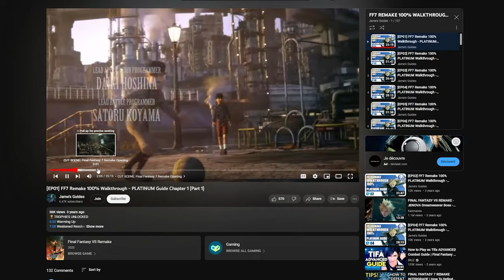[EP02] FF16 100% Walkthrough - Platinum Trophy Guide - Rosalith Castle - Combat Tips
🏆ACHIEVEMENTS
None this episode.

💰ITEM LIST
0:46 1x Potion
3:33 1x High Potion
4:36 1x Potion

⚔️COMBAT TIPS
22:16 4x Melee Combo into Magic Burst
22:32 4x Magic Burst Combo
22:48 Shift Strike
22:58 Shift Shot
23:16 Lunge
23:31 Lunge Magic Burst
23:46 Burning Blade
23:56 Jumping  Burning Blade
24:09 Lunge Burning Blade
24:35 Jumping Burning Blade Shift Shot

☄️ABILITIES
 21:08 Lunge
            Burning Blade

🪧IMPORTANT INFO
None this episode.

📚CHAPTERS
00:00 Reminder on how to best use this Walkthrough
00:36 Rosalith Castle's Courtyard
01:03 CUT SCENE: The Branded Slave
03:14 Above the training grounds
03:53 To the inner gardens
04:04 Optional dialogue with Joshua
04:34 Make for the throne room
04:56 LORE: Rosalith Castle, Elwin Rosfield, Clive Rosfield, Bearer, Brand
05:50 CUT SCENE: War Council with Archduke Elwin
09:23 Optional dialogue with Lord Commander Murdoch
10:03 Optional dialogue with Archduke Elwin
10:44 Retire to your chambers
11:07 CUT SCENE: Duchess Anabella & Archduke Elwin
13:50 CUT SCENE: Clive & Jill
17:02 CUT SCENE: March to Phoenix Gate
19:37 Travel to Stillwind
20:03 CUT SCENE: Entering the marshes with Clive, Tyler and Wade
21:00 Purchase New Abilities
21:42 LORE: Sir Tyler, Sir Wade, Goblins, Stillwind Marsh
22:13 Combat Tips - 7 Combos you can use early
25:04 Episode End

Welcome to Episode 2 of my 100% Walkthrough for Final Fantasy XVI.

This is the ultimate guide to complete 100% of Final Fantasy 16.
This is more than just a Platinum Trophy guide, we'll get everything.

For the full list of goodies we'll obtain, check the paper version of my guide

In each video description, you'll find a list of items and important information with timecodes for each of them. Use it as a checklist to make sure you don't miss anything.

All cut scenes and NPC dialogues will be included, but if you want to skip them it will be quite easy to do so: each video will be split into chapters, with clear labels so you can skip the parts you don't want to watch or would rather watch on your own.

The text version of my FF16 100% Platinum Walkthrough should also be quite useful, it is very compact, and whenever the direction or explanation isn't detailed enough, you can always check the video to get a clearer direction.

Thank you for reading and please enjoy the walkthrough.